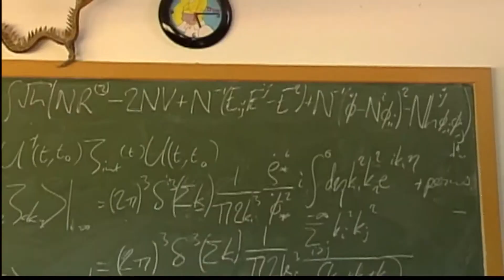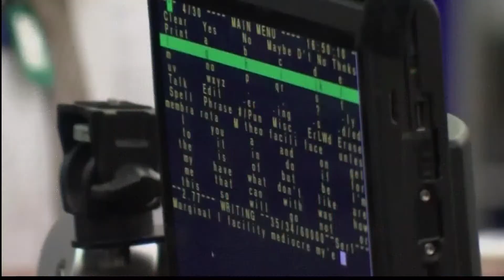Steven Hawkins Passes Away At Age 76